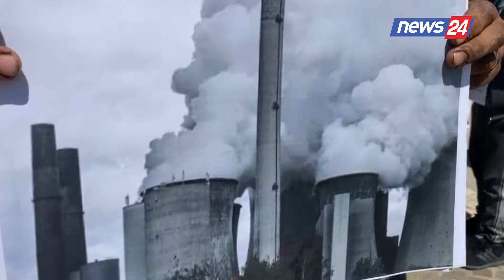Roskovec, Këshilli Bashkiak miraton ndërtimin e TEC-it/Banorët protestë:Turp,investim vdekjeprurës!